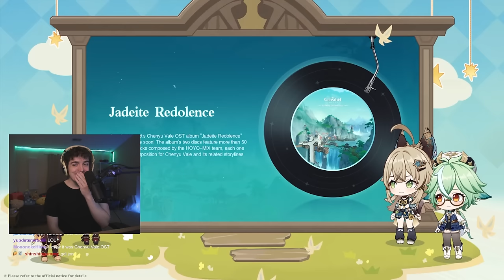GENSHIN JUST CHANGED THE GAME! 4.5 LIVESTREAM REACTION | Genshin Impact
My FULL reaction to the Genshin 4.5 Livestream. The new banner system, chiori, petting cats oh my